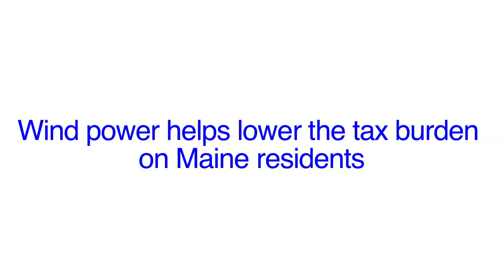Wind Power helps lower the tax burden on Maine residents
Wind Power generates tax revenue for the towns in which the operate.  In some of Maine's more rural communities, such as Mars Hill, that additional tax revenue can have a big difference on reducing a resident's annual taxes.